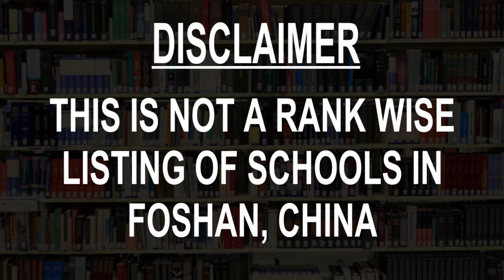Schools around Foshan, China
Must Watch.. Best Schools around Foshan, China - CBSE, Govt, Private, International

Listed Schools:

Foshan No.1 High School
Jiebian School
Shajiao Elementary School
Nanhai Experimental Middle School
Daluo School
Nanyue Elementary School
Luonan School
Shangyuan School
Yangjiao Elementary School
Zidong Elementary School

This is not the listing of Top Schools around Foshan, China, it's the list of best Schools around Foshan, China as per the ratings given by our users.